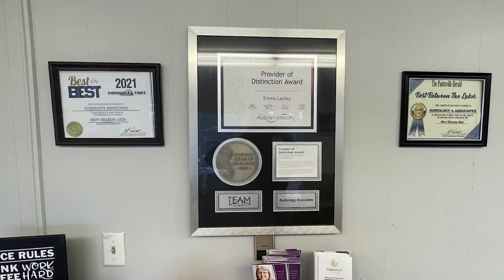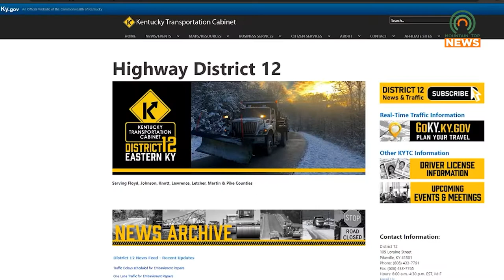Kentucky Transportation Cabinet District 12 Reminds Travelers of Construction Zones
With construction season in full swing, the Kentucky Transportation Cabinet wants to remind travelers to be mindful of work zones as construction begins on a few projects this summer.